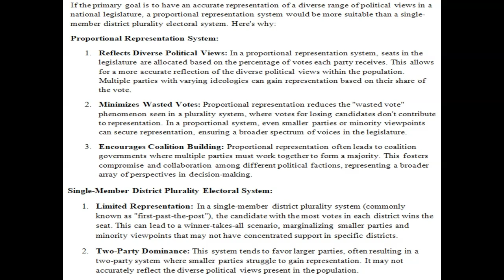If your concern is to have an accurate representation of the greatest variety of political views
If your concern is to have an accurate representation of the greatest variety of political views in a national legislature, do you choose a single-member district, plurality electoral system, or a proportional representation system? Why?